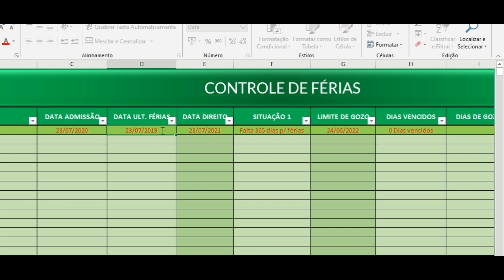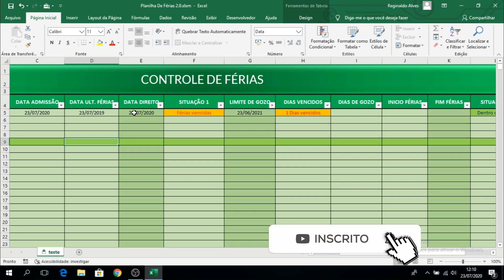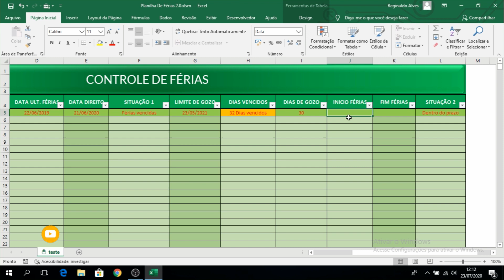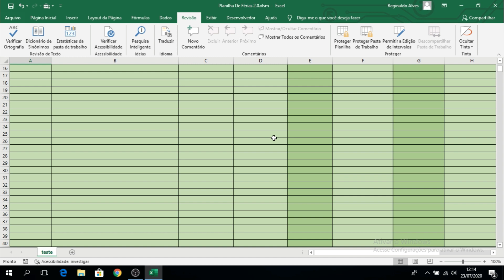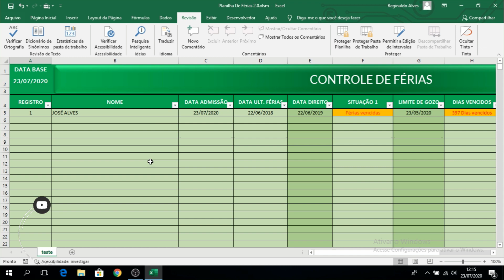Planilha Para Controle de Férias Grátis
Planilha Controle de Férias Grátis

Deixe um Comentário Com Seu e-mail para receber a planilha.

Contribuições...
Olá Meu Amigo, Estou Deixado meus dados para quem quiser Contribuir com Meu Trabalho,
Lembrando que é Tudo de graça, você ajuda se quiser,
Eu agradeço a cada um de vocês.

Banco: Bradesco
Agencia: 0493
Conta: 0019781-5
Nome: Reginaldo Alves Da Silva

Banco: Nubank
Agencia: 0001
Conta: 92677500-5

Banco: Inter
Agencia: 0001
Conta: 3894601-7